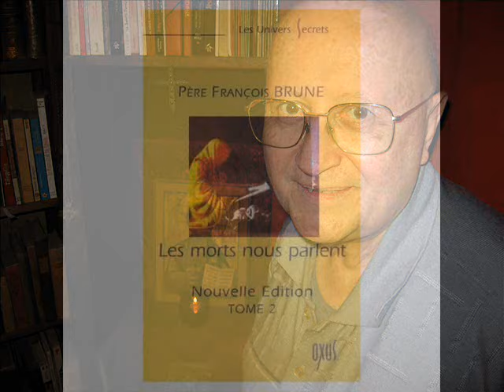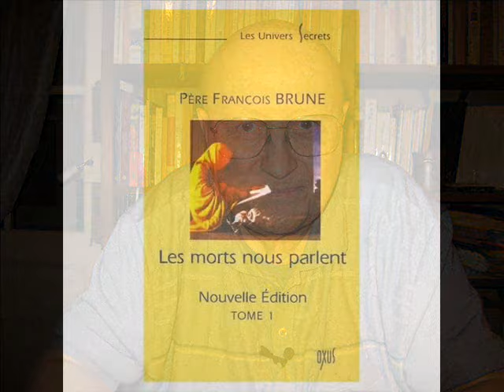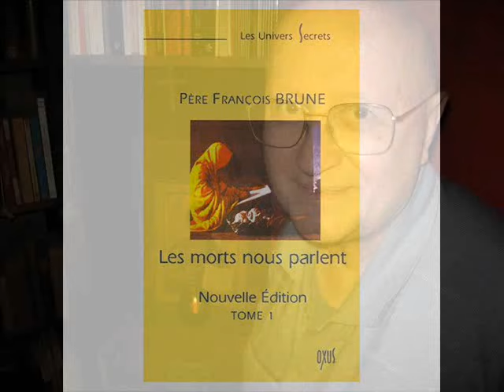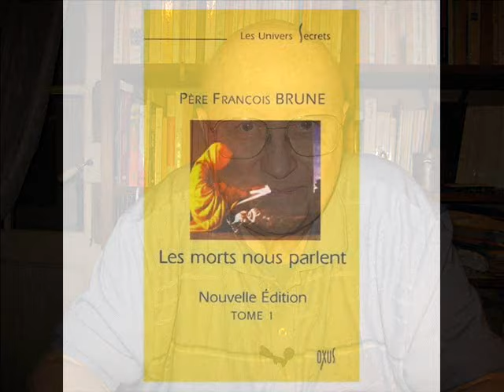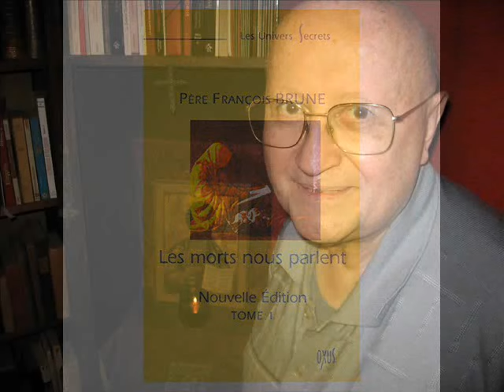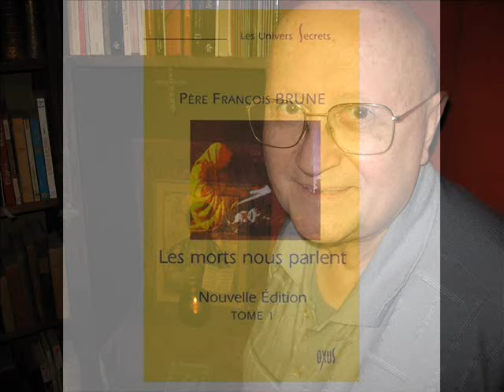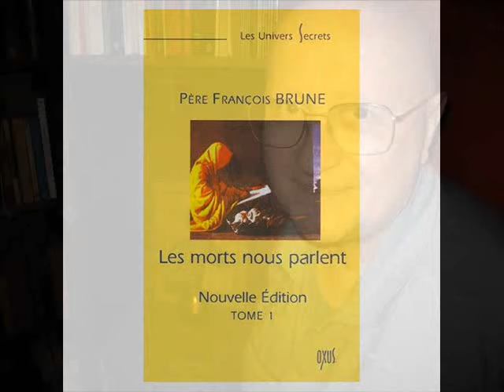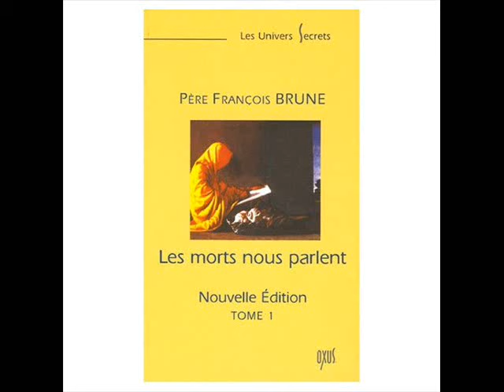Père François Brune (2nde partie)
Fin de ma première discussion avec le Père François Brune sur sa vie, ses découvertes et son livre 'Les morts nous parlent".